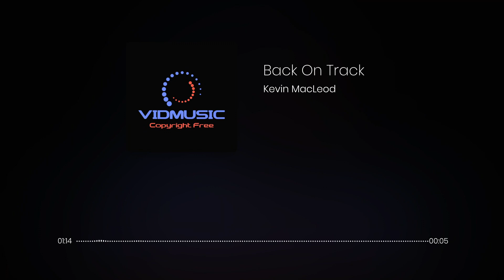Back On Track - Kevin MacLeod - COPYRIGHT FREE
A fun-filled jukebox of dramedy bossa nova, 8-Bit arcade adventures and tongue-in-cheek background music from a prolific artist loved by YouTube creators.

If you have any problem with the music, you want to send me your own music or a simple question, write me here

✅ Sobre el uso de la música:
- NO puedes usar la música como música de fondo para tu propio trabajo musical sin nuestro consentimiento.
- NO puedes usar la música sin dar créditos en la descripción del video.
- NO puedes quitar o agregar partes de/a los créditos.
- NO puede usar software de terceros para descargar el video/pista, use siempre nuestros enlaces de descarga.
- DEBE solicitar una licencia si desea utilizar la música en cualquier tipo de proyecto comercial.

⚠️ Importante:
- Si no sigue estas políticas, puede recibir un reclamo o una suspensión por incumplimiento de los derechos de autor.

License code: DCRLR4NL51YAI7KA